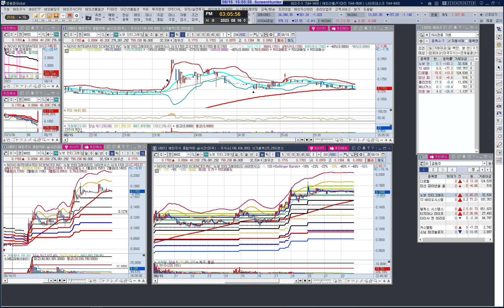훈장개미 미국 급등주 예상 미국 816